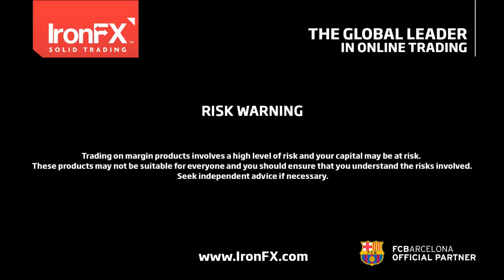IronFX Daily Commentary by Charalambos Pissouros | 29/12/2016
BoJ summary of opinions: Cautiously optimistic
• At the Dec. meeting, most members were optimistic regarding the Japanese economy.
• Most noted that QQE with yield curve control should be maintained to achieve the inflation target.
• But one member said that the yield target should be raised a bit.
• This could be one of the themes of 2017: Will the BoJ raise its yield target?
• If they do, it would likely ease some of the depreciation pressure on JPY, but this is a low-probability scenario in our view.

As for today’s indicators:
• UK: Nationwide house price index for Dec. is exp. to slow.
• Norway: Retail sales ex. autos for Nov. are exp. to slow as well. NOK-negative.
• Eurozone: M3 money supply growth for Nov.
• US: Initial jobless claims for week ended Dec. 23rd are exp. to decline. USD-positive.